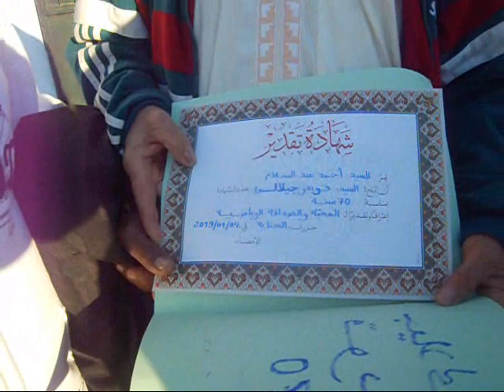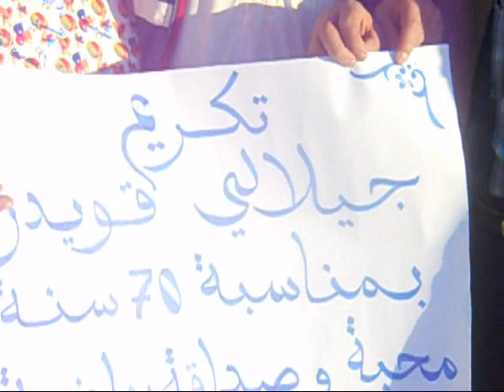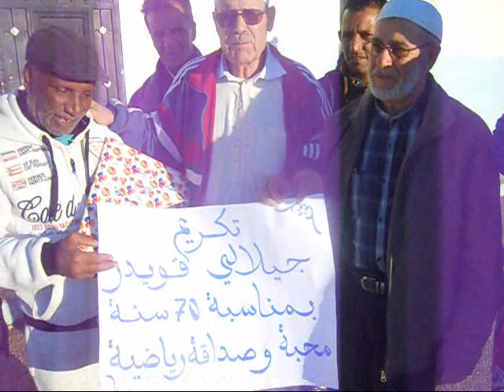ahmed abdeslem sports et loisirs 2019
تكريم اللعب القدير الحاج جيلالي قويدر بمناسبة بلوغه 70 سنة من طرف الحاج أحمد عبد السلام بالملعب البلدي لبلدية الحناية ولاية تلمسان . تابعوا . تصوير الفنان جلول حساني . شكرا .